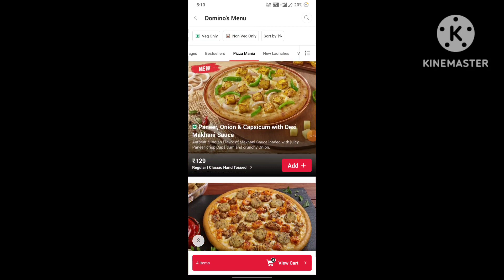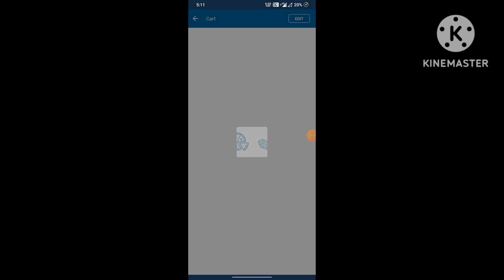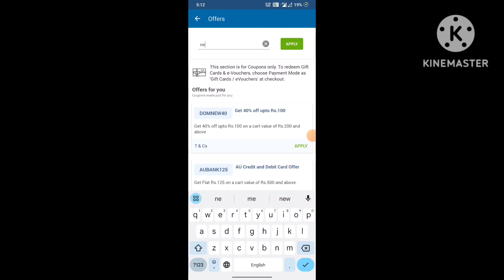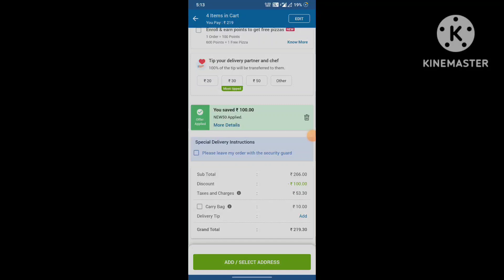4 DOMINO'S PIZZA👉₹00 मे 😮|Domino's pizza offer|domino's pizza offers for today|dominos coupon code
4 DOMINO'S PIZZA👉₹00 मे 😮|Domino's pizza offer|domino's pizza offers for today|dominos coupon code

Others related searches:
dominos coupon
dominos offerw
dominos offer
domino's number
dominos vouchers
dominos coupons
dominos codes
domino's discount code
domino's vouchers
dominos promo
dominos discount
dominos 50 off code
couponcode dominos
dominos promotion
50 off dominos pizza
nomov100
dominos couponcode
dominos bogo
grabon dominos
dominos 50 off voucher
zomatocouponcode